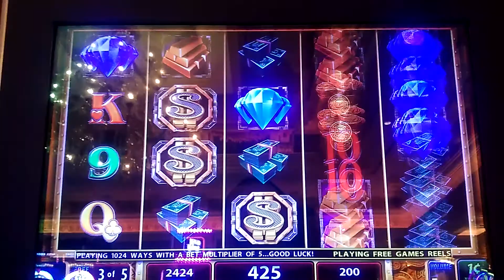Mega Vault $2 BONUS Round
Not all the bonuses can be as glamorous as this one...